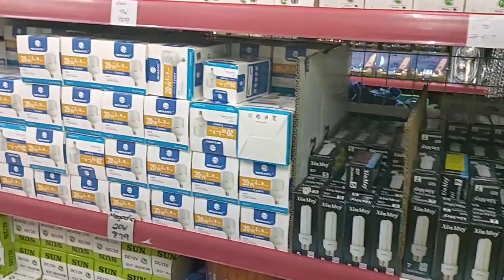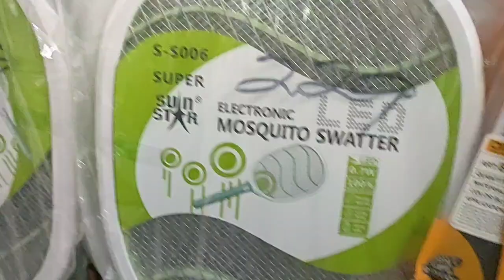PASASALAMAT// FIRST TOUR SA TINDAHAN